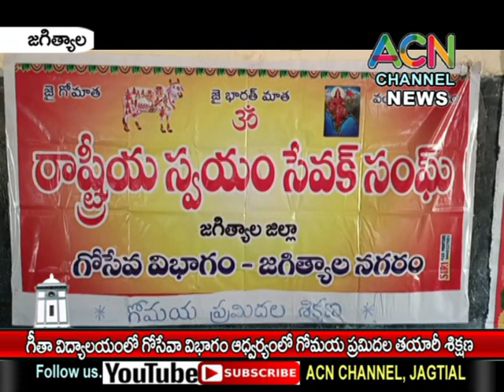జగిత్యాల గీతా విద్యాలయంలో గోమయ దీప ప్రమిదల తయారీ పై శిక్షణ